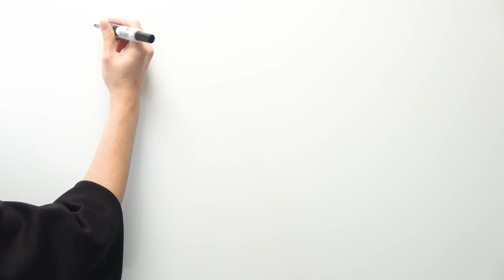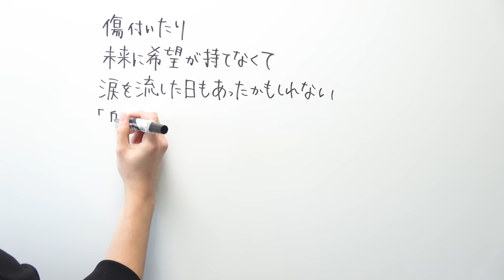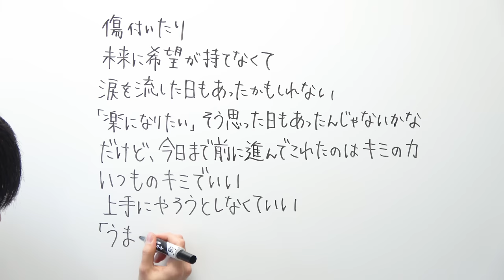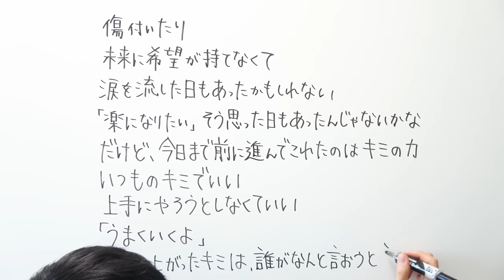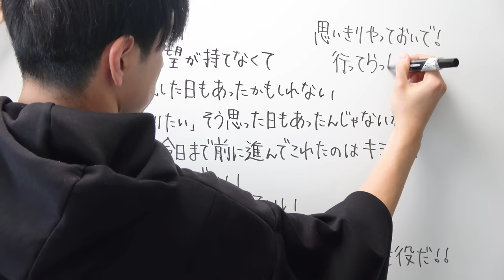緊張と不安を抱えているキミへ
受験、テスト、大会、発表会…

本番直前で、自分の心が不安定になっている方の背中を支えられたらと思い撮りました。

本番が終わったとき「お疲れ様」って微笑んで自分に言えるように。
その時間が、みんなの未来に繋がる１日になりますように。

　　　　　　　　　　　　　　葉一

2021年より中学校の教科書改定があり、学習する学年が

19:55~20:00　コメント読みながら準備
20:00~20:50　自学タイム(コメントは読みません)
20:50~21:00　コメント読みながらまったり
21:00くらいに解散

●使用音源